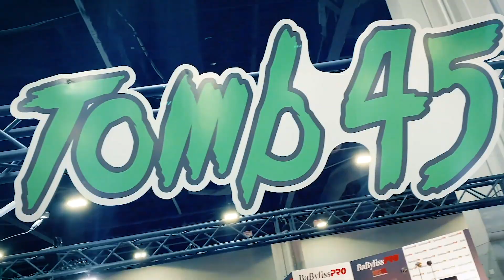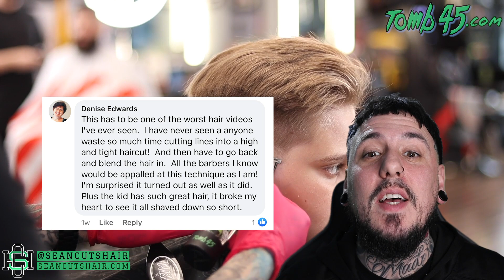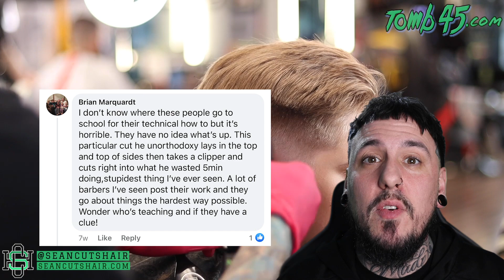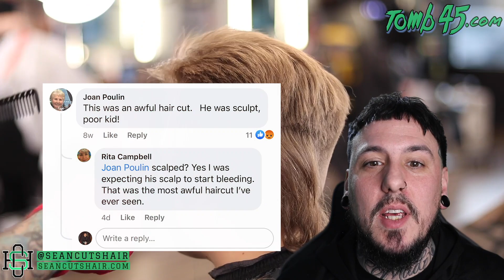READING MEAN COMMENTS on my 850K Video! Karen's went IN!!!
Tools used - StyleCraft Absolute Alpha, StyleCraft Absolute Hitter, Custom Babyliss FX Clipper, Custom Babyliss FX Trimmer, , Gamma Wireless Prodigy Shaver, Andis Slimline Pro,  Wahl Cordless Senior, Seancutshair enhancement card, Beam Team XL, Tomb45 No drip, Tomb45 Power Mat, Tomb45 Powerclips.

- - MAKE SURE AND CHECK OUT SOME OF MY OTHER CONTENT! - -

Video / editing done by Sean Ralston @seancutshair